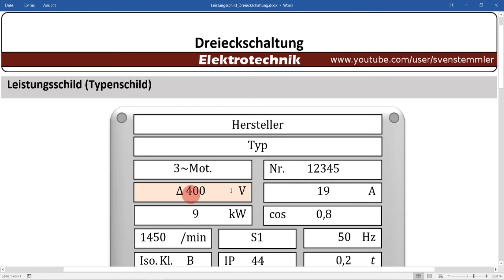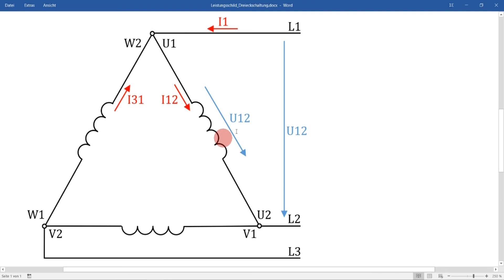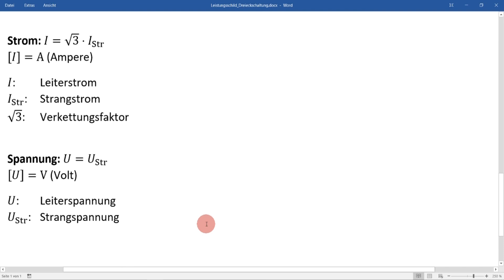Let's Learn Dreieckschaltung - Leistungsschild / Typenschild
In diesem Video erkläre ich anhand des Leistungsschilds / Typenschilds die Dreieckschaltung.